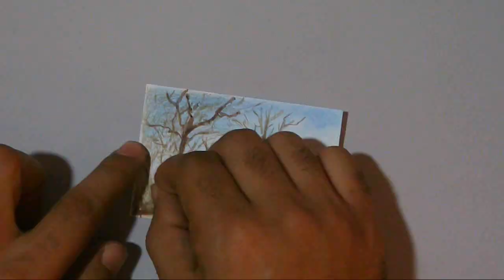Drawing a Small Landscape Painting - Polychromos Pencils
Drawing a small landscape painting - Polychromos Colored pencils, Today. In this video, I will review some ideas about Drawing a small Folding canson paper, And turn it into a small paintings stand, I have a lot of friends they have a desire to get one of my artworks, It is a wonderful little gift for a friend So I making it
Also it is a great idea to save my small sketches and decorate my desk, Now I leave you with the steps, I hope you like it.